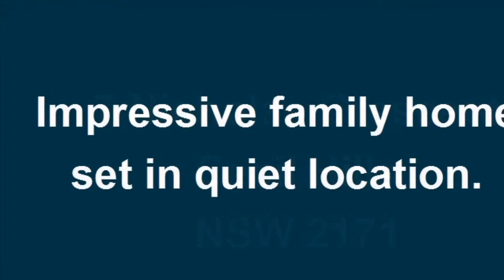7 Nicholas Cres, Cecil Hills